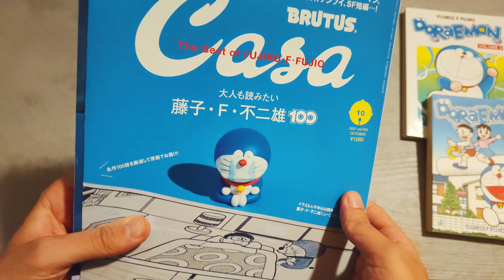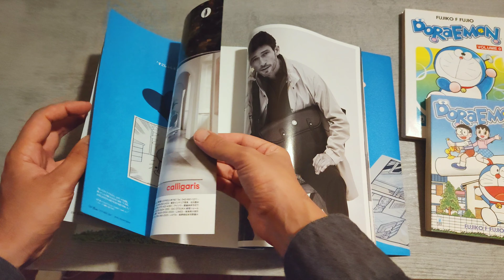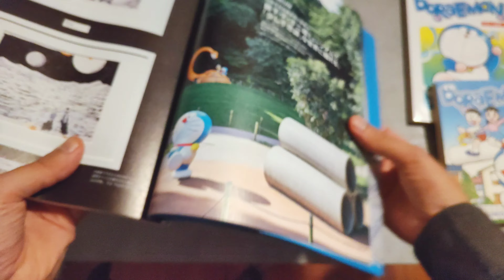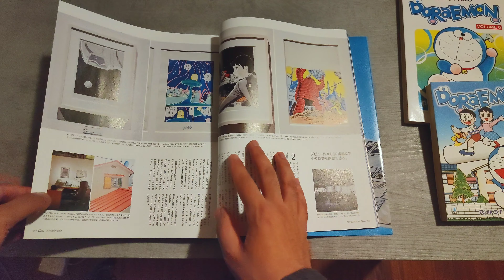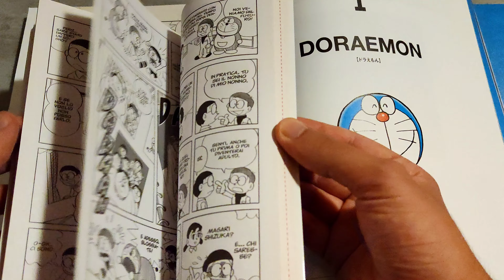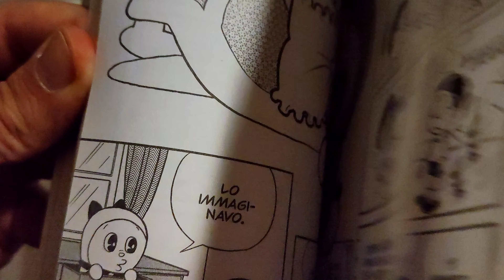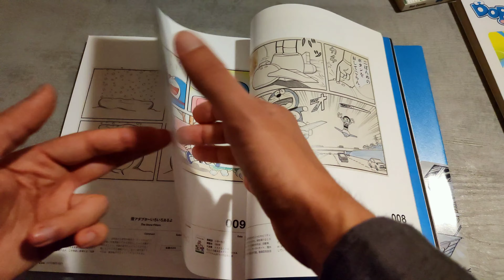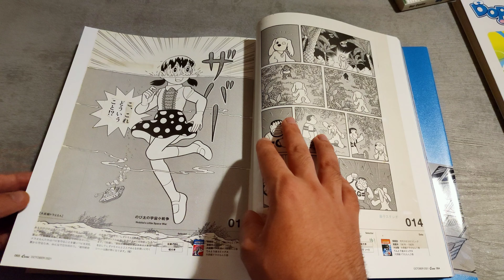Magazine Brutus CASA - Speciale Fujiko F Fujio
Avrei voluto soffermarmi di più su alcune pagine, ma mi devo ancora abituare a parlare nei video normalmente!